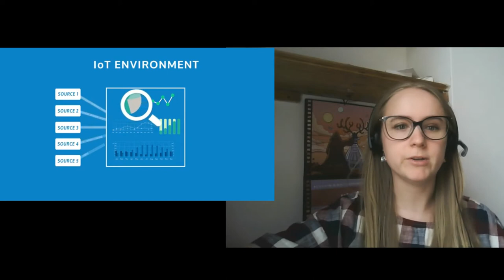Llamazing Data videocast: Manuel Lima in "Data Visualization and IoT"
Welcoming the video episodes of the beloved "Llamazing Data" podcast! New format is premiered featuring Manuel Lima, Design and Visual Culture leading specialist, who talks about how data can be interpreted, how IoT-based products are benefiting from data and where is the limit (if there is one?) of the useful data’s capabilities.